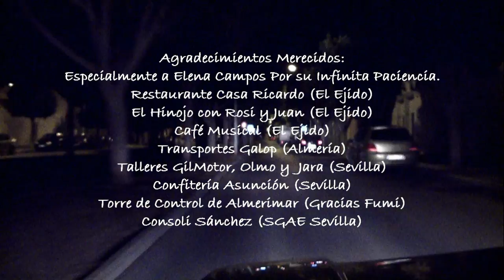Cyclus Tatum 432Hz Música Disco 80 Ciclista para deportes. BSO OST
***DEUTSCHE BESCHREIBUNG UNTEN***     ***ENGLISH DESCRIPTION BELOW***

***ESPAÑOL***
Cyclus Tatum 432Hz Musica Disco Pop 80 Ciclista para deportes.
Versión Corta a 4 minutos. Es un Vídeo grabado en El Ejido y en el puerto deportivo de Almerimar, (Almería) con un tema musical que creó José Luis González para acompañara a tres ciclistas que fueron desde Almería a Santiago de Compostela en bicicleta, (unos 1500Km). Está rodado desde un Seat 127 del año 1974.

***DEUTSCH***
Cyclus Tatum 432Hz Musik, Disco, Pop, 80’s, Radsport.
Kurzversion 4 Minuten. Das Video wurde in El Ejido sowie im Sporthafen von Almerimar (Almeria) aufgenommen. Das Werk wurde von José Luis González komponiert um drei Radfahrer auf ihrer Tour von Almeria bis Santiago de Compostela (ca. 1.500km) zu begleiten. Die Aufnahmen entstanden aus einem Seat 127, Baujahr 1974.
Hier findest du den Download des Songs:

***ENGLISH***
Short version of 4 minutes. The Video was recorded in El Ejido as well as the sports haven of Almerimar (Almeria). The oeuvre was composed by José Luis González to accompany three cyclists on their route from Almeria to Santiago de Compostela (about 932 miles). The recordings were taken out of a Seat 127, year of construcion 1974.